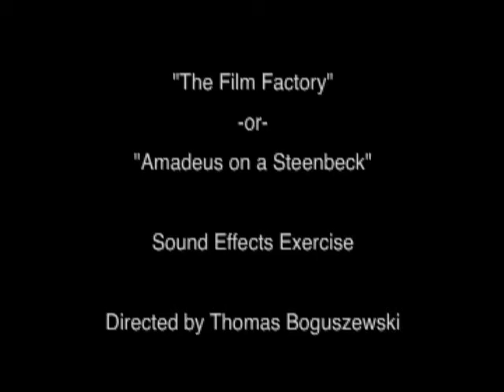Sight and Sound - Sound Effects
"The Film Factory" or "Amadeus on a Steenbeck"

is my FOURTH film for Sight and Sound: Film in the Kanbar institute of film and television of the Tisch school of the arts at NYU.

A Steenbeck is the flatbed editing machine that NYU film students use to edit their 16 mm films.  I took sound effects from the Steenbeck room and cobbled them together into a version of Raymond Scott's classic jazz composition "Powerhouse."  Powerhouse is often used in cartoons as the theme song for any factory or machine, which made it appropriate for the Steenbeck.  I made it look like I was playing the music using the Steenbeck.